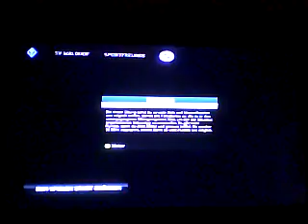7.10.17 Sv Waldhof Mannheim vs Sportfreunde Lotte